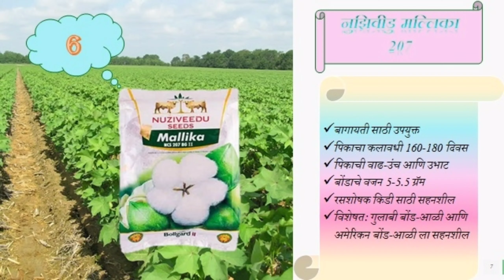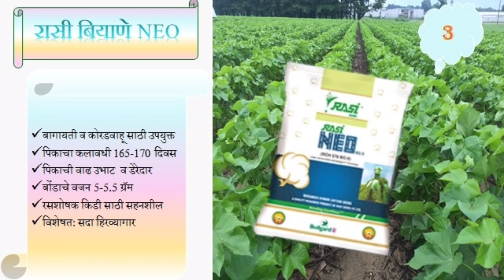Top 10 cotton seeds in India in Marathi/टॅाप १० कापूस बियाणे / krushiratna 2021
best cotton seeds in Indian
10 top seeds of cotton Indian
top 10 cotton seeds Maharashtra
best cotton. seeds in India and Maharashtra
10 kapus biyane
10 top continue seeds variety 2020
cotton seeds variety maharashtra 2020
green gold vitthal bt cotton
cotton seeds benefit
cotton benefits
cotton seeds in maharashtra
atm cotton seeds
kapashi biyane 2020
 kapashi vareity 2020